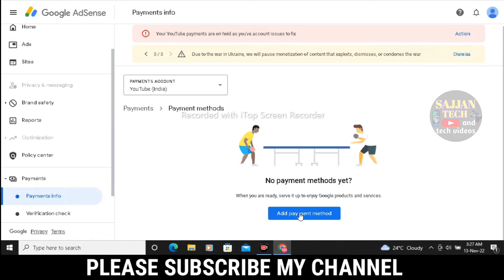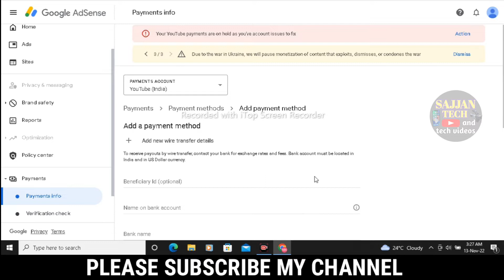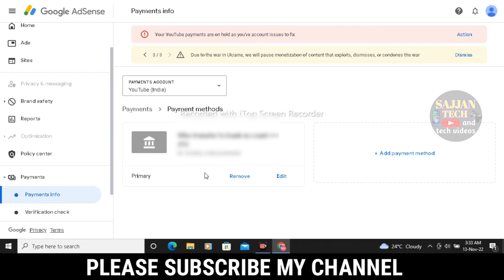link bank account to youtube in kannada|how to link bank account to adsense account 2022 Kannada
Hi friends, in this video I will explain you how to how to link bank account to adsense account in Kannada, we the YouTube creators create YouTube channel and starts to upload videos. after completing 4000 watch hours and 1000 subscribers,we application for monetization, after monitization, then we get money from YouTube to our bank account. to know how to link bank account to adsense account in Kannada,watch the video completely without skipping.